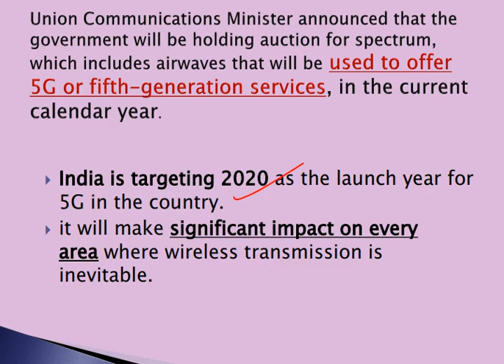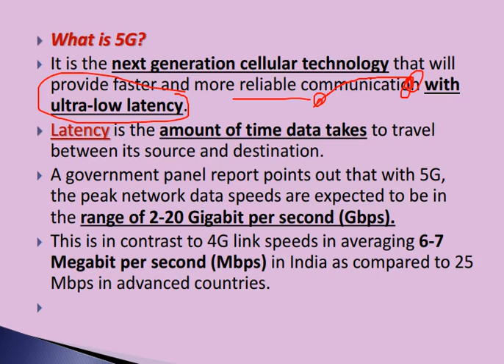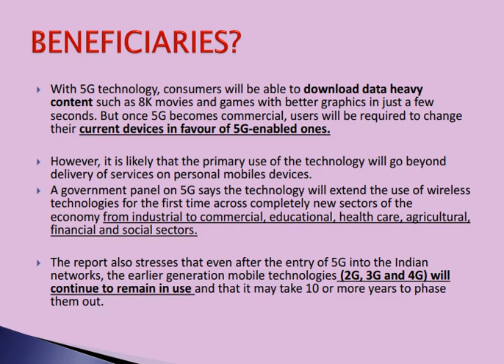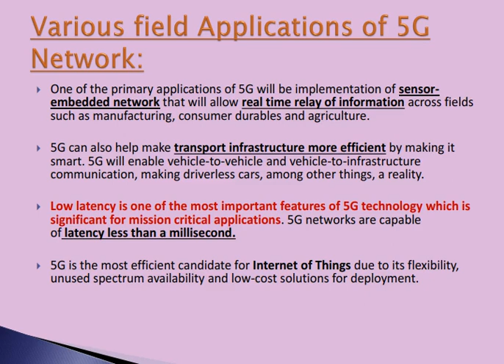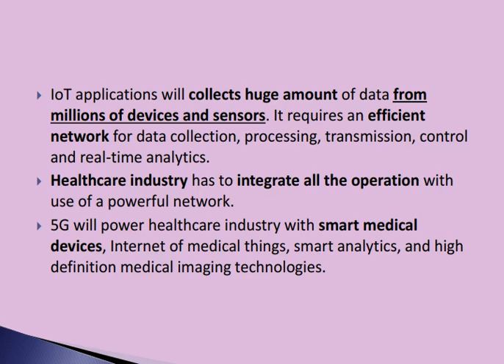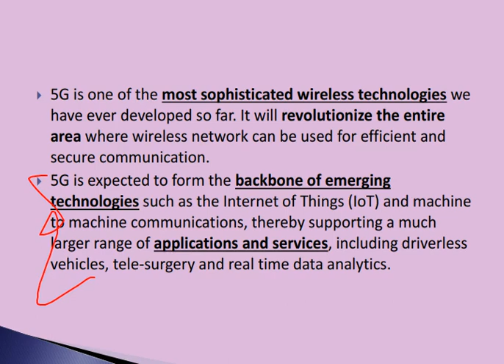"5G TECHNOLOGY" in brief for UPSC,SSC etc.